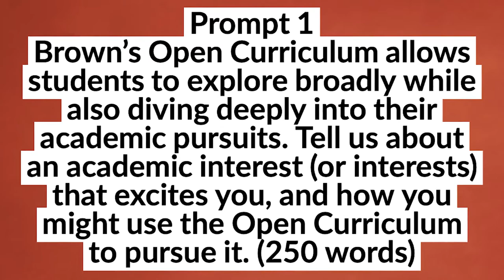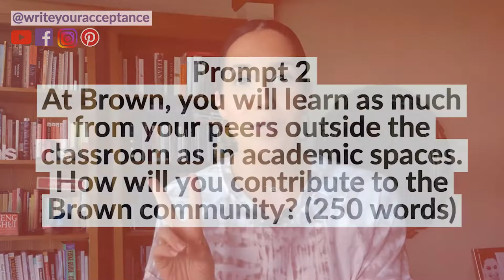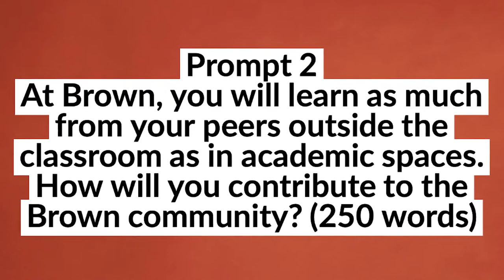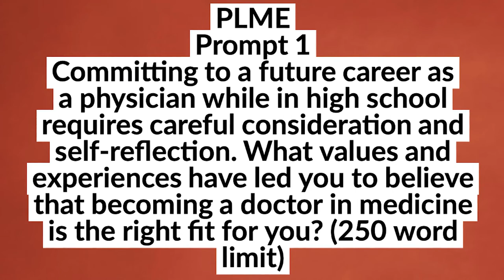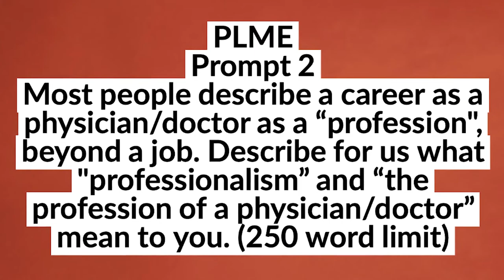Brown Supplemental Essays 2020 (UPDATED TIPS TO GET IN!!)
Writing the Brown supplemental essays can be a little overwhelming. How do you show your interest and impress in your brown writing supplement. Reading other brown supplement essay examples can be interesting but then can dampen your own creativity. Choose write your acceptance and choose strategy and you could be walking onto the brown university rhode island campus sooner than you think. Brown university providence ri has additional specialty essays like the PLME that I will also cover. In this video, I share key tips for your brown university providence writing supplement. The Brown supplemental essays 2020 cover a lot but most important are 3 elements – are you a community organizer, do you have intellectual integrity and are you curious? You can read all the how i got into brown university and reading my brown supplemental essays that you want but ultimately you want to look deep inside and reveal what makes you unique.  As a college essay tutor, I read quite a few accepted brown essays and common app essay examples and here I will share what will help you get into brown university usa.  And if you are still thinking about your common app essay topics and common app essay prompts, make sure to check out our other videos as this college essay editing company, WYA, has got you covered.